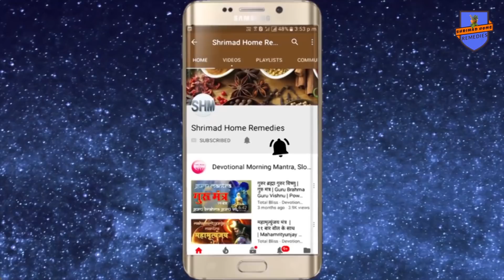" कुंभ राशि " कि गर्लफ्रेंड गुस्सैल होती या सीधी साधी- संपूर्ण विवरण जाने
Shrimad Home remedies For Spiritual genuine and authentic products visit my कुंभ राशि कि गर्लफ्रेंड गुस्सैल होती या सीधी साधी- संपूर्ण विवरण जानेरण